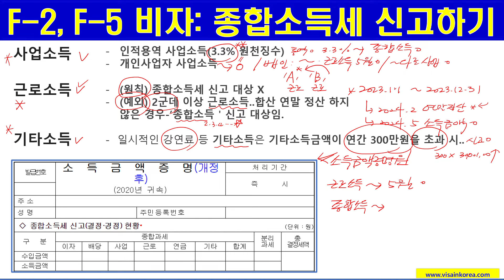F-2 비자(거주비자) 소지자의 종합소득세 신고와 소득금액증명원 소득 확인하기...장행닷컴행정사 VISA in KOREA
1. Office Address(사무소 위치): 515, 5F, Wolheon Building, Seocho-dong, Seocho-gu, Seoul. 15 meters from Exit 1 of Seocho-station
5. Kakao Talk: janghaeng

감사합니다.